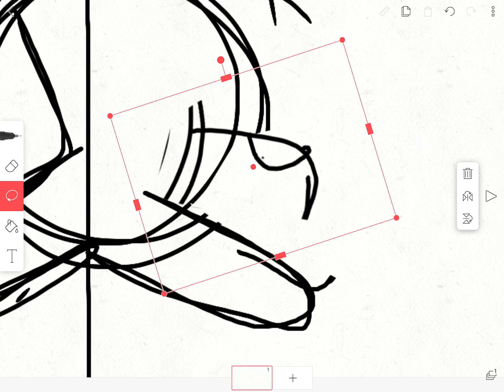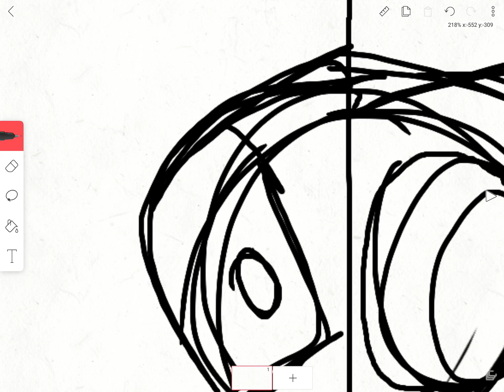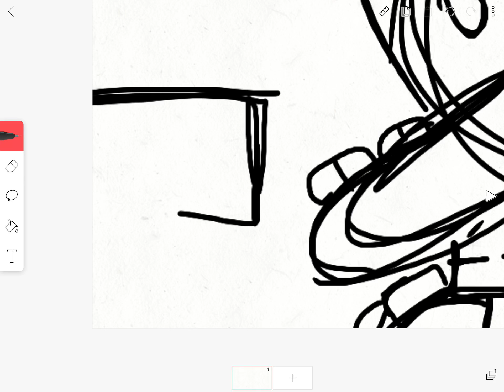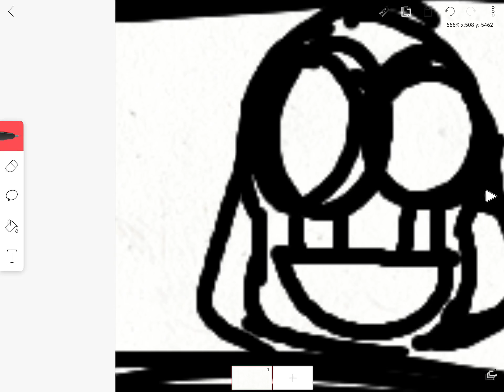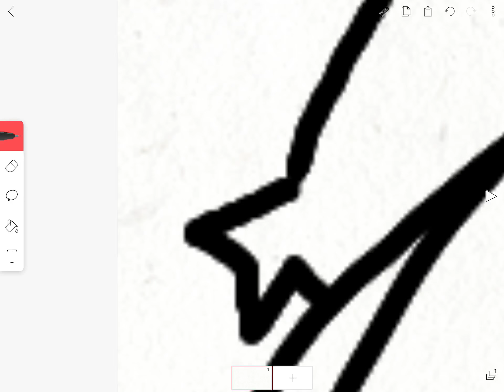Drawing Bonnie version 1983 Part 1